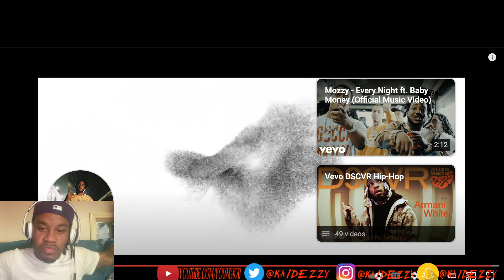Mozzy - Bladadah (Official Music Video) Kai Dezzy Reacts